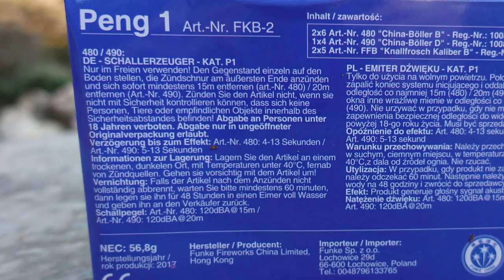Funke Peng 1 | Böllerpaket zünden | FUNKE Frösche + Böller [Full HD]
Heute im Test: Funke Peng 1.

Alles weitere im Video. Lasst Euch überraschen!

* Kamera, Camcorder, Videoequipment:

*2x "3-Flammen-Zigarrenbrenner"

* 2x BESTER Brenner (Sturmfeuerzeug)

KEEP WATCHING.